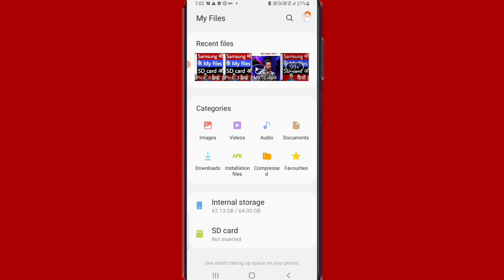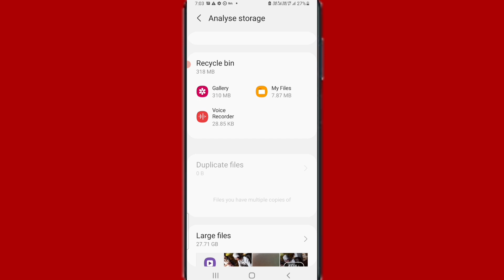Samsung mobile se duplicate files Kaise delete Karen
Hi friends is video me main aapko samsung mobile se duplicate files ko delete karne ka trika bataya hun

To friends fir milenge new video me tbtk ke liye by radhe radhe bolna pdega